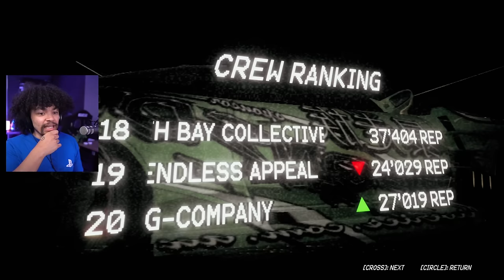Night Runners is FIXED... But I Made a HUGE Mistake (JDM Racing Game)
Jem FIXED IT! Though I made a huge mistake so I'm not sure if we should be so quick to celebrate...